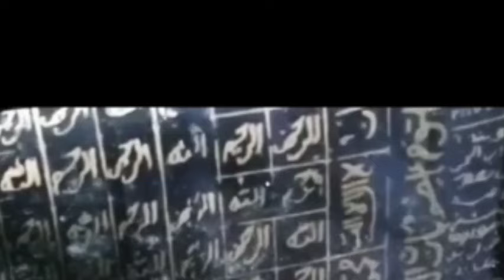AJIAN RAWA RONTEK WARISAN DARI RAWHANA DAN DURYUDANA